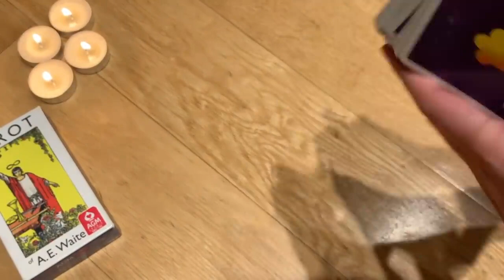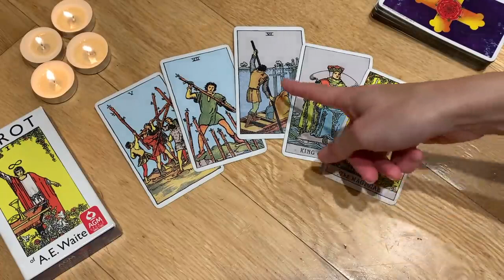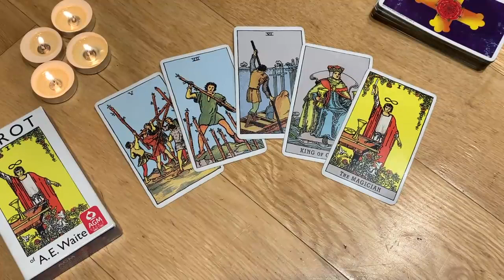Taurus 😱 💫 Manifesting BIG THINGS in the next 3 months! 😱 💫 Mid October 2021 Tarot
...NEXT 3 MONTHS - OCTOBER - NOVEMBER - DECEMBER 2021 TAROT...